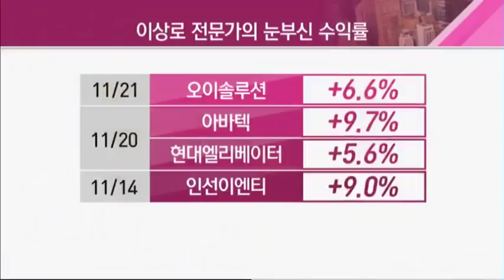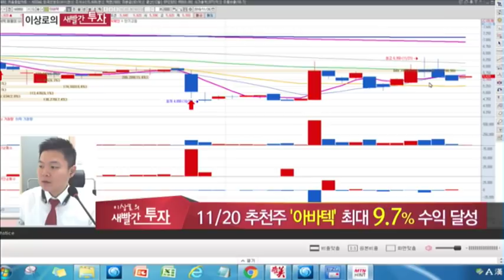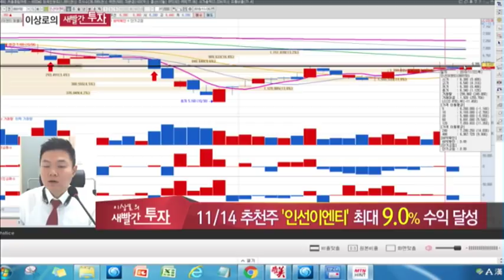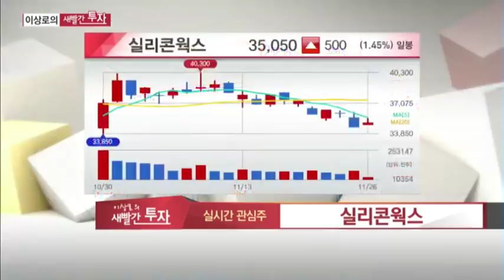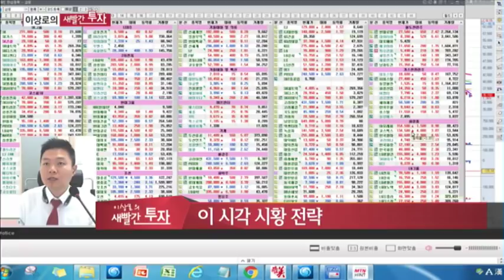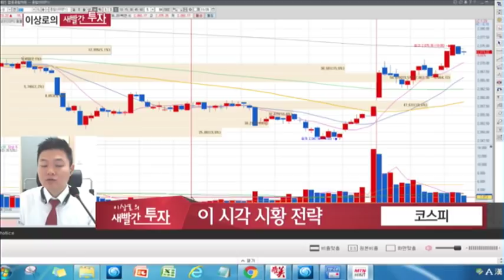보령제약 실리콘웍스 오이솔루션 아바텍 현대엘리베이터 인선이엔티 MTN 머니투데이방송 이상로 새빨간투자 주식노하우 11월 26일 [주식시황, 매매전략]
11월 26일 장중 시황전략 및 추천했던 종목에 대한 AS, 금일 관심가질 종목 2가지를 소개하고 종목군별 투자포인트를 설명해드립니다.

11월 21일 오이솔루션 +6.6%상승, 업황 기대감 반영 구간으로 추정
11월 20일 아바텍 +9.7%급등, MLCC 신규투자 하방지지로 판단
11월 20일 현대엘리베이터 +5.6%상승, 남북 관계 개선 기대감 반영
11월 14일 인선이엔티 +9.0%상승, 4분기 개선된 업황 반영할 것

보령제약 카나브 매출 캐시카우 + 새로운 매출은?
실리콘웍스 반등의 도약 가능할까? 투자포인트는?